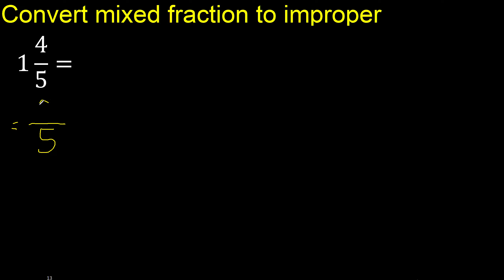Convert 1 4/5 to improper fraction, mixed to improper fraction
convert mixed fraction to improper
transform mixed fractions to simple fractions